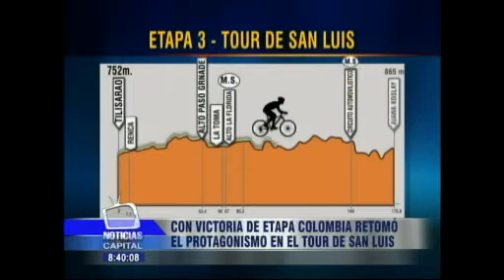Con victoria de etapa, Colombia retomó el protagonismo en el Tour San Luis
Noticias Capital 8:00 p.m. 22 enero 2014